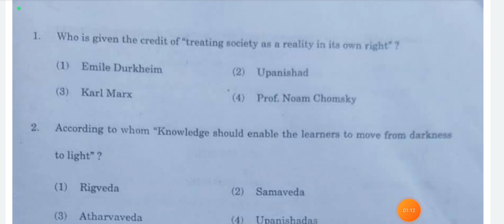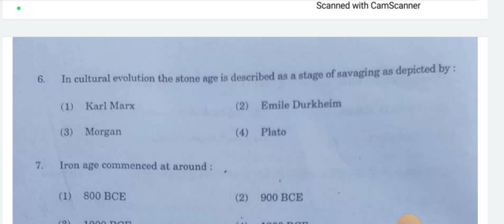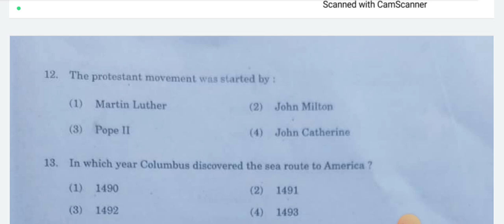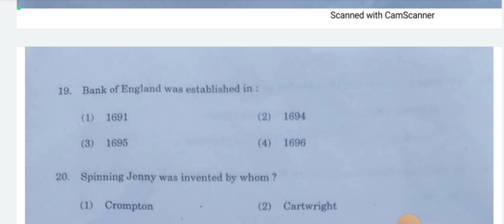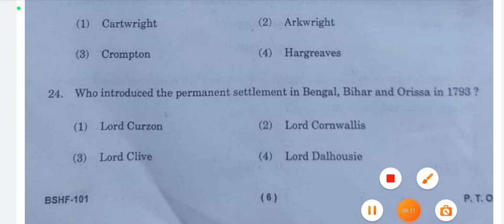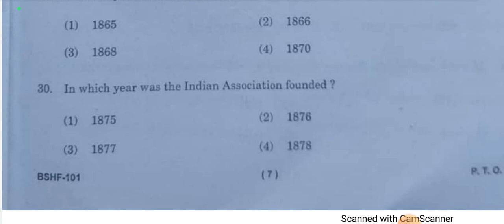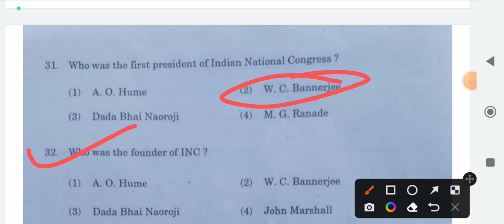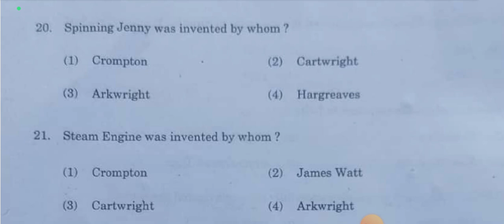BSHF-101 Answer Key December, 2022 Exam Held on 06-12-2022 - BSHF-101 Paper Solution December, 2022